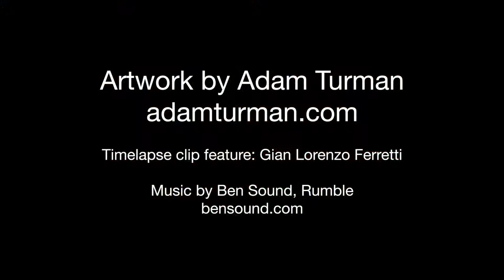Adam Turman U of M Boynton Mural Timelapse 2018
Adam Turman, Minnesota artist based in the Twin Cities, created a mural for the University of Minnesota's Bonyton Health Services front lobby. The mural celebrates Boynton's 100th year of providing a wide variety of health services to their patients.